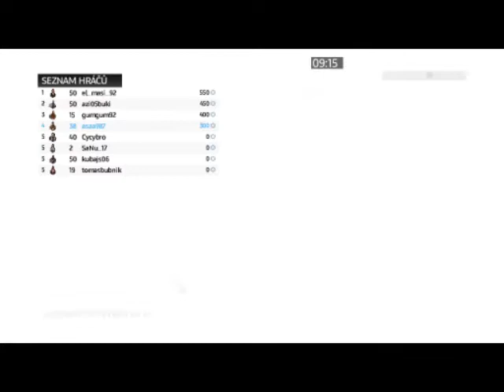Assassin's Creed Brotherhood multiplayer gameplay part 6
.Po dlhom čase tu máme opäť video z hry Assassin's Creed Brotherhood.